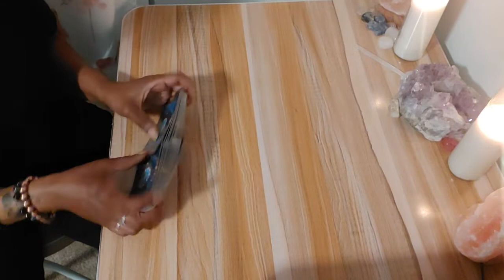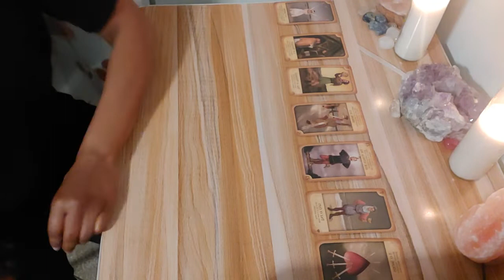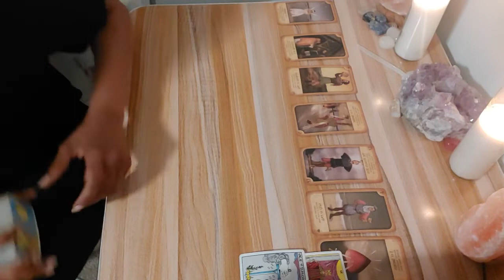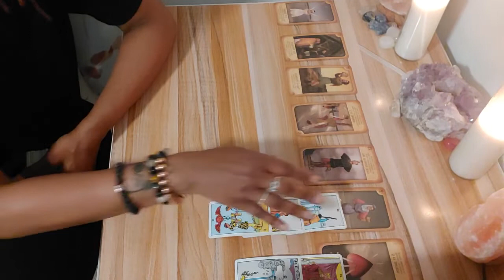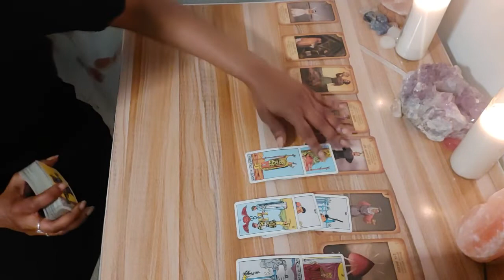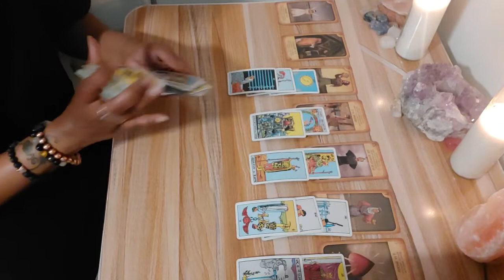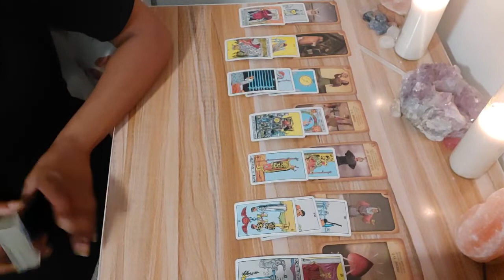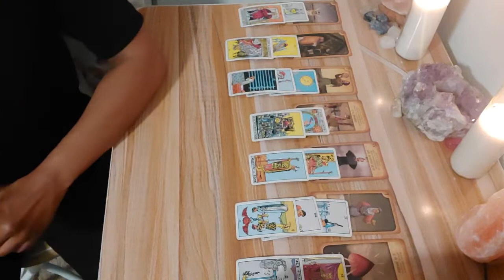Cancer ♋ 🦀 Don't fumble the bag cuz you in yo feelings🤑cancer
No personal readings at this time, I will once I allocate the time. Thank you for your love and support more content is soon to follow. ✌🏽